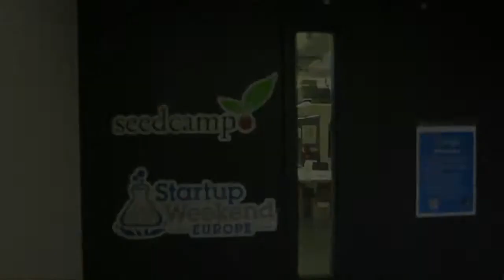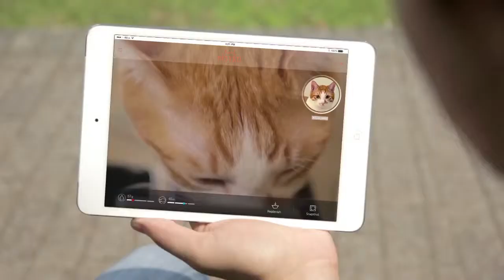Fintech's booming, feline facial recognition and more in your Week in Tech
It's been a big week for London's booming financial tech sector as Crowdcube and Funding Circle raised $6.5m and $65m respectively.

Feline facial recognition became reality this week all the way from Taiwan as Bistro's crowdfunding campaign kicked off.

The first round of the Elevator Pitch's fourth series got off to a flying start with a record number of applicants pitching at Google Campus.

All this and more in your Week in Tech